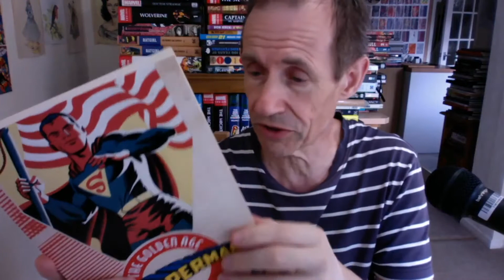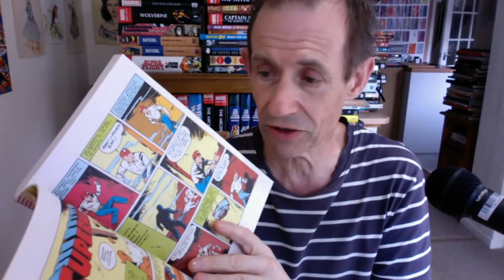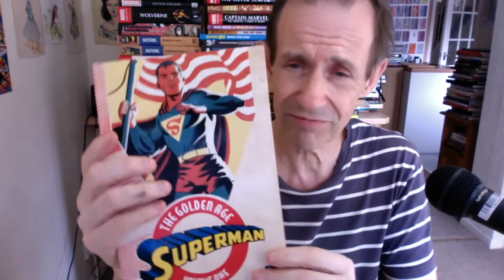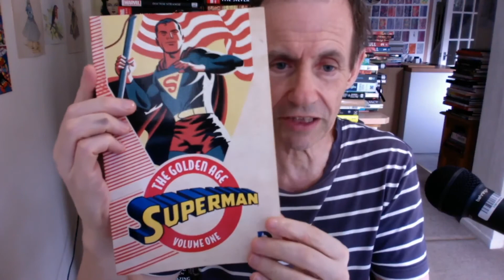BOOK REVIEW : Golden Age Superman Volume 1 TPB By Siegal and Shuster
BOOK REVIEW : Golden Age Superman Volume 1 TPB By Siegal and Shuster inc Ultra, Lois Lane etc. Superman's earliest adventures in full color with stories from Action Comics as well as Superman 1- 3 and also the rare World Fair comic